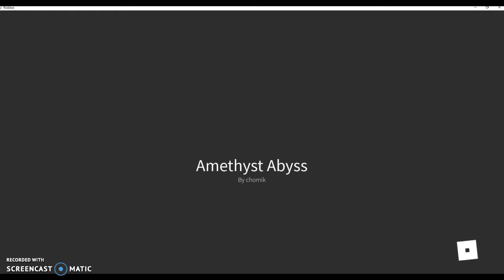how to go to the amethyst abyss